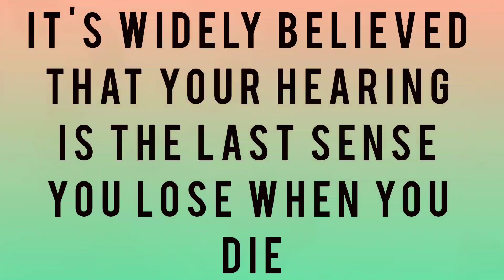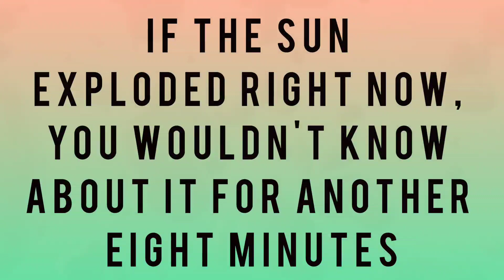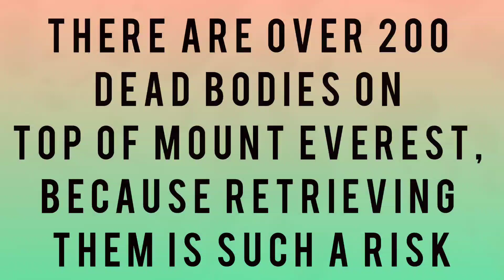Mindblowing Facts You Never Knew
👻 22 Terrifyingly True Creepy Facts That Will Haunt Your Dreams 😱 | Fun & Chilling General Knowledge Trivia!

Get ready to be spooked and stunned with our collection of spine-chilling and hair-raising creepy facts! From eerie urban legends to bone-chilling true stories, this video is packed with the most terrifying trivia that will leave you questioning reality. Dive into the darkness with us as we uncover bizarre mysteries, unsettling occurrences, and unsettling tales from around the world.

In this video, we explore 22 frightful facts guaranteed to send shivers down your spine and keep you up at night. Whether you're a horror enthusiast or just love a good scare, you won't want to miss this bone-chilling compilation.

👻 From haunted locations to unexplained phenomena, we delve into the depths of the unknown to bring you the most intriguing and unsettling facts. Are you brave enough to confront the darkness? Watch now and prepare to be captivated, horrified, and utterly enthralled by the terrifying truths that lurk in the shadows.

🔍 Want more spine-tingling content? Let's spread the fear together and uncover the secrets that lie in the darkness.